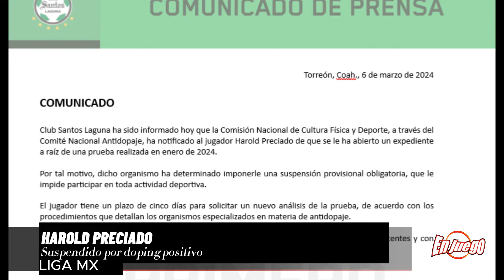HAROLD PRECIADO suspendido por DOPING POSITIVO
Santos Laguna informó que su delantero estrella Harold Preciado fue suspendido provisionalmente tras dar positivo a un control de dopaje de la Liga Mx.

Y en nuestro segundo canal
En Juego Deportes México